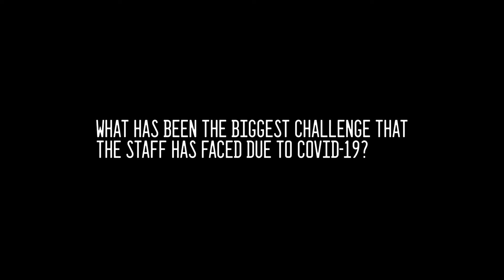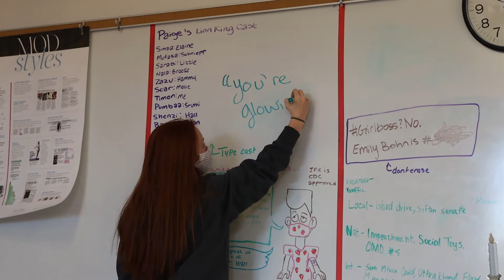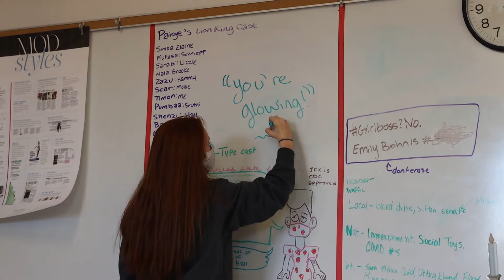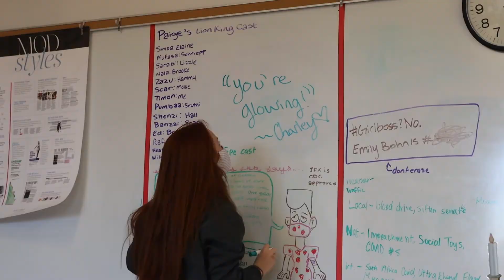BEHIND THE BOOK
Eight days before the 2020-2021 yearbook is to be submitted, staff members are putting their finishing touches on their overarching project of the year. Each staff member has a specific job that keeps the well-oiled machine that is the yearbook staff, moving forward.

Filmed, Directed, and Produced by: Jayce Haun
Featuring: The 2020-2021 Talon Yearbook Staff